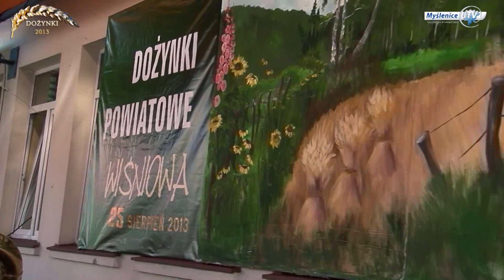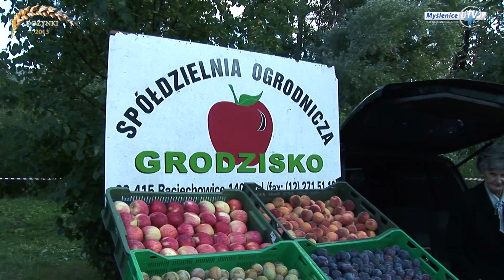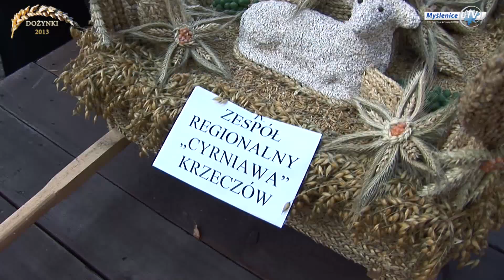XV Dożynki powiatu myślenickiego - Wiśniowa 2013